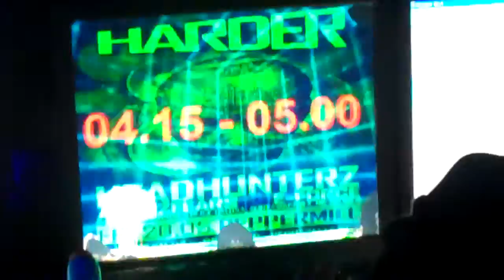dj dalora @ Harder Peppermill 4.MP4